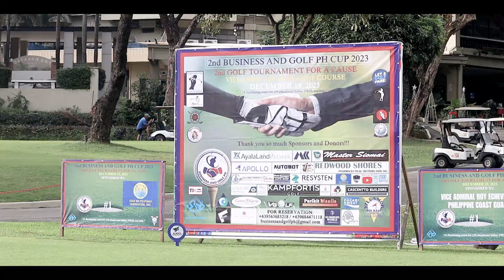The 2nd Business and Golf PH held at Villamor Golf and Country Club